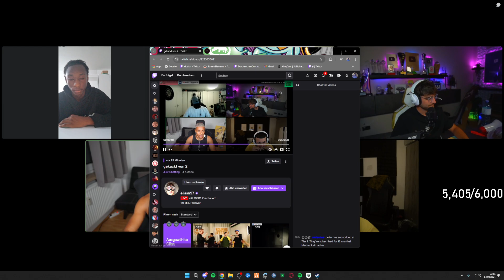xRohat - Stream vom 13.08.2024 [Part 8]